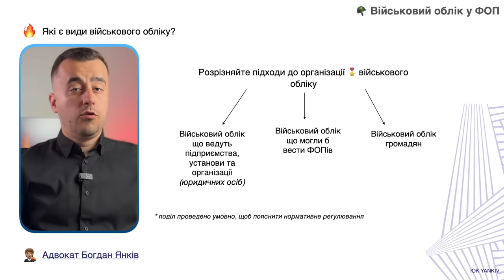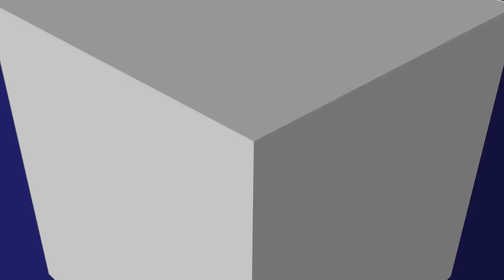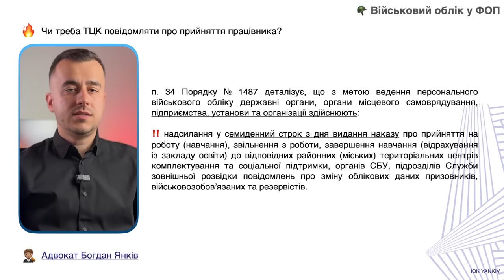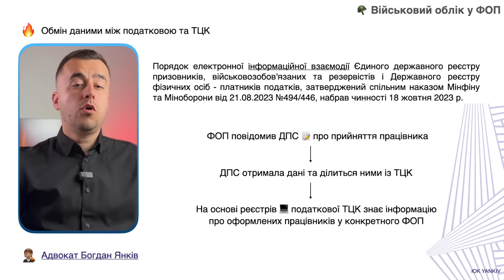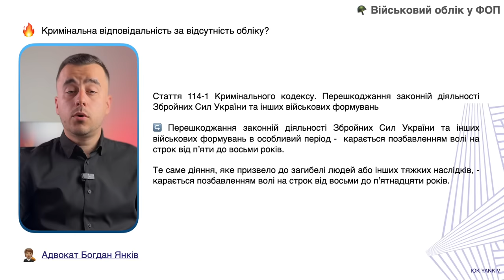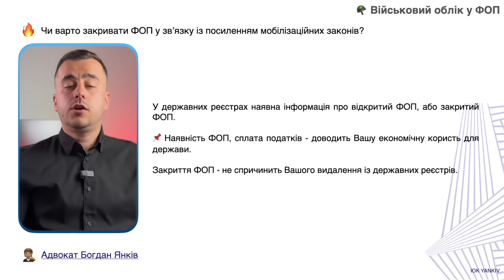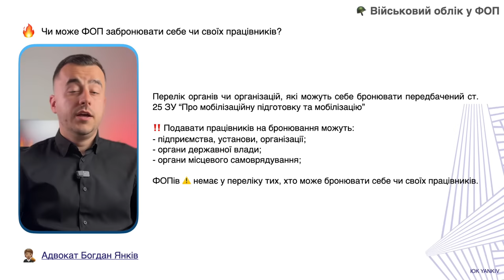Військовий облік у ФОП та штрафи за неведення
Чи повинен ФОП вести військовий облік? Поточне законодавство встановлює штрафи та обов'язок ведення військового обліку для підприємств, установ та організацій. ФОП не є ні підприємством, ні установою, ні організацією, а отже не зобов'язаний вести військовий облік. Так само ФОП не має повідомляти ТЦК про прийняття чи звільнення працівника.

ТАЙМ-КОД ⏯
00:00 - 00:38 Військовий облік у ФОП
00:39 - 02:32 Чи треба ФОПу вести військовий облік?
02:33 - 05:01 Чи треба ФОПу повідомляти у ТЦК про приймання працівника?
05:02 - 07:04 Відповідальність ФОП за неведення військового обліку
07:05 Чи варто закривати ФОП та інші питання